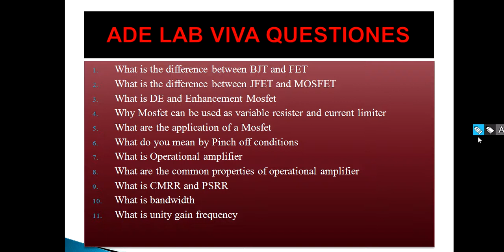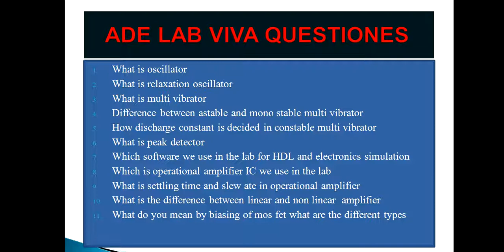VTU/3RD SEM /CSE/ise 1ADE LAB VIVA PART 6/9